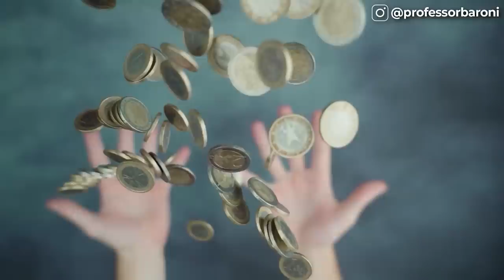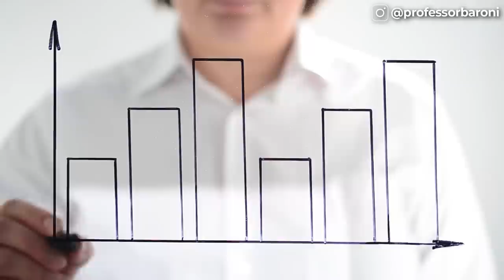😱 FICAR RICO SÓ COM FIIS É POSSÍVEL? | Descubra agora!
🔥 𝗘𝗩𝗘𝗡𝗧𝗢 𝗚𝗥𝗔𝗧𝗨𝗜𝗧𝗢 🎫 𝗦𝗲𝘂 𝗶𝗻𝗴𝗿𝗲𝘀𝘀𝗼 𝗱𝗲𝘀𝗰𝗼𝗺𝗽𝗹𝗶𝗰𝗮𝗱𝗼 𝗽𝗮𝗿𝗮 𝗮 𝗕𝗼𝗹𝘀𝗮 𝗱𝗲 𝗩𝗮𝗹𝗼𝗿𝗲𝘀 𝗲𝘀𝘁á 𝗮𝗾𝘂𝗶

🎤 𝗙𝗜𝗜 𝗘𝗫𝗣𝗘𝗥𝗜𝗘𝗡𝗖𝗘: 𝗔 𝗽𝗿ó𝘅𝗶𝗺𝗮 𝗲𝗱𝗶çã𝗼 𝗲𝘀𝘁á 𝗰𝗵𝗲𝗴𝗮𝗻𝗱𝗼! 😁𝗚𝗮𝗿𝗮𝗻𝘁𝗮 𝗽𝗿𝗲𝘀𝗲𝗻ç𝗮 𝗻𝗼 𝗺𝗮𝗶𝗼𝗿 𝗲𝘃𝗲𝗻𝘁𝗼 𝗱𝗲 𝗙𝗜𝗜𝘀 𝗱𝗼 𝗽𝗮í𝘀!

Descubra neste vídeo se é realmente possível conquistar a independência financeira investindo apenas em Fundos de Investimento Imobiliário (FIIs)! Vamos explorar os insights sobre o potencial de rentabilidade dos FIIs, estratégias de crescimento patrimonial e as nuances do mercado imobiliário. Se você deseja trilhar o caminho da prosperidade financeira através dos FIIs, este vídeo é essencial. Não perca! 🔥